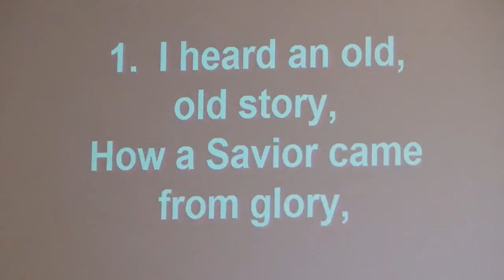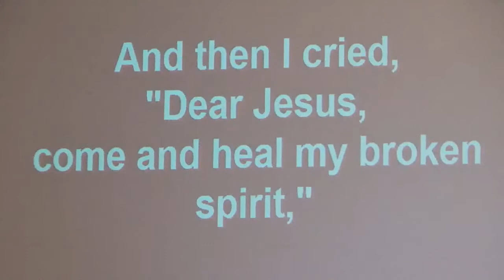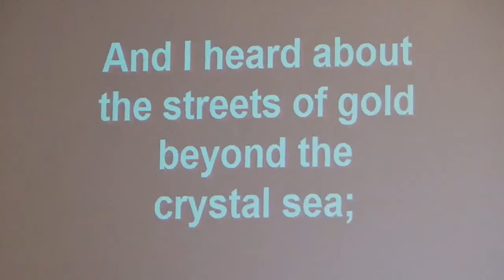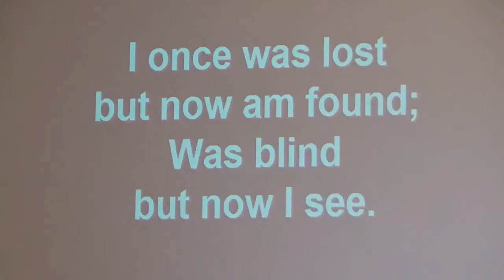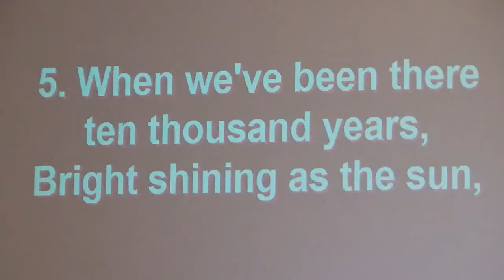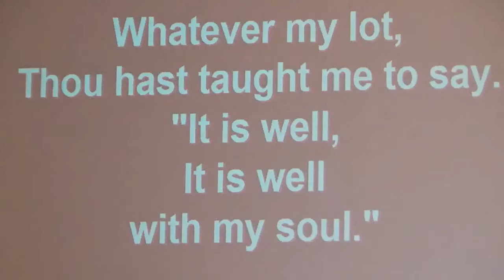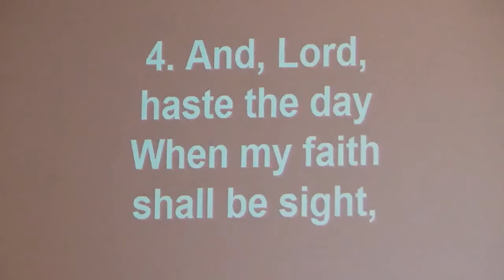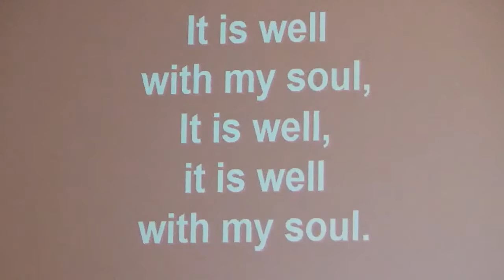May 30, 2021 Rev Ed Haun Get Better Not Bitter